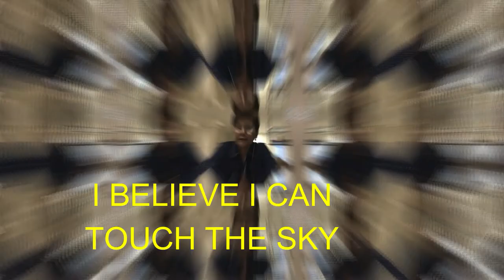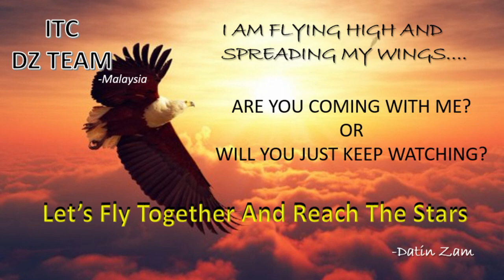DATIN ZAM ITC GLOBAL ASIA MEET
Datin Zam, the IRON LADY of ITC Global motivational talk. Very Inspiring